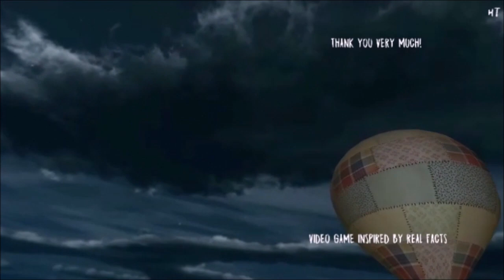- All preview videos of May 2019 - 『5月のプレビュー動画まとめ』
[Download links]
[Granny's Hospital/ Spectacular Games]

※There is no link for stepmother🍳